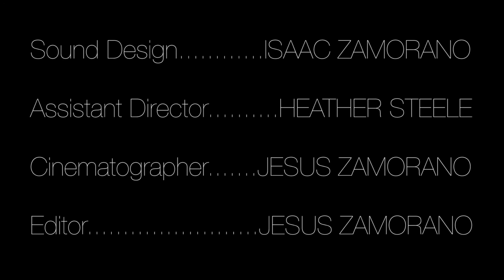Abducted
Directed by Jesus Zamorano
Starring Jason Pineda & Miguel Portillo.

Short Media Final Project.